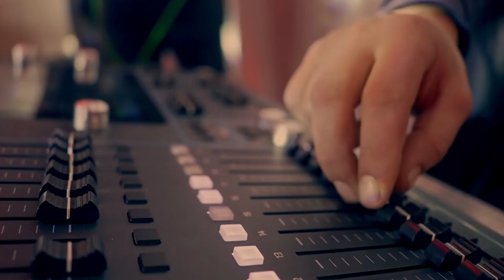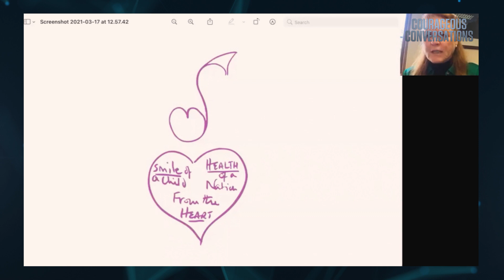Actress and Author Duchess Goldblatt Importance of Familyhood and Being Present with Loved Ones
🎬📚 Join us for a heartwarming discussion with Actress and Author Duchess Goldblatt as we explore the importance of family and treasuring moments with those closest to us. In this exclusive video, Duchess Goldblatt shares her insights and experiences that will leave you feeling inspired and grateful for the special people in your life.

Trust us, you won't want to miss this uplifting conversation that will touch your heart and remind you of the power of love and connection.

🙌 Don't wait, click the link in our bio to access the video and immerse yourself in the magic of familyhood with Duchess Goldblatt.